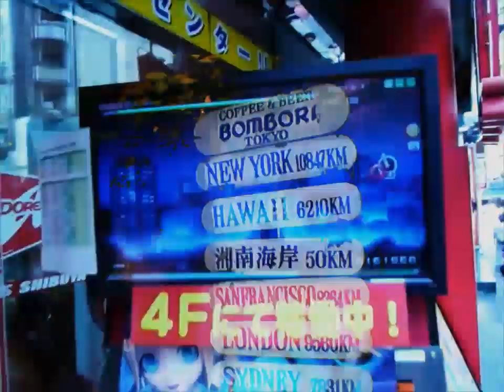Made for Japan - Jean-Antoine HIERRO - 2011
" MADE FOR JAPAN "
by
Jean-Antoine HIERRO - 2011

Electronic arrangement :
GreVega

Photographs :
Jean-Antoine Hierro, Nicolas Secretan

Video editing :
ChrysMacZ, Sidney Hennion, Nicolas Secretan